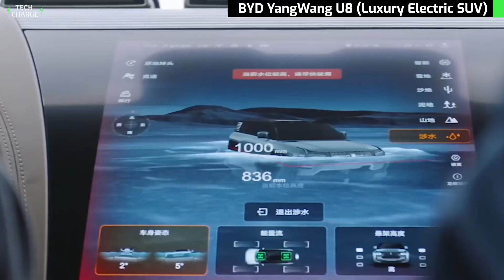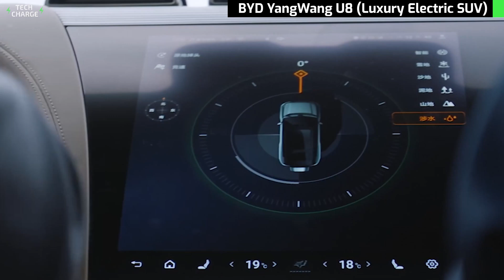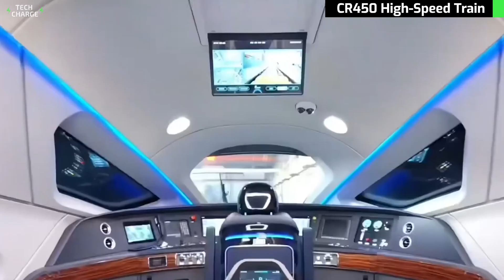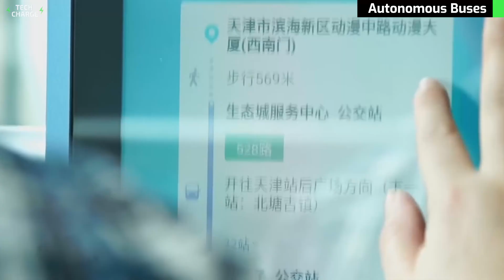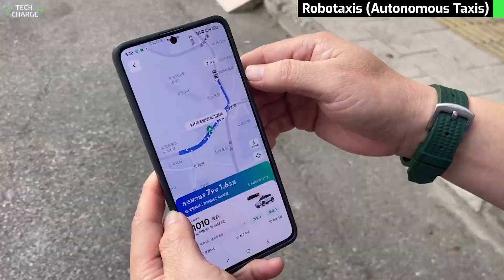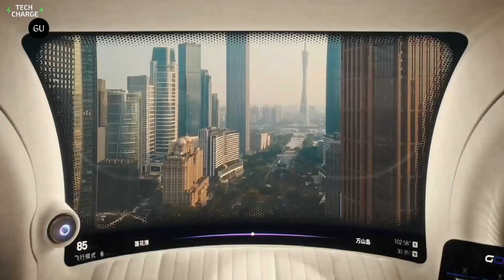10 Chinese Next-Gen Transportation Vehicle Concepts for the Future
China's racing ahead with transportation tech that looks straight out of science fiction. Flying cars that actually work? Trains hitting 450 km/h? While western companies make promises, China's already putting these futuristic vehicles on roads and in skies. The global transportation battle is heating up, and these 10 next-gen Chinese vehicles might just change how we all get around forever. Let's dive in.